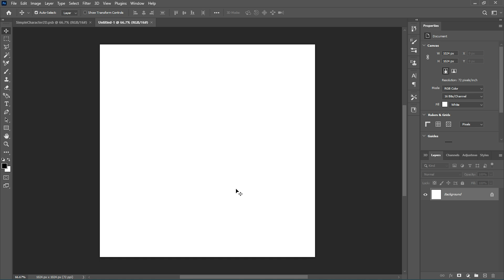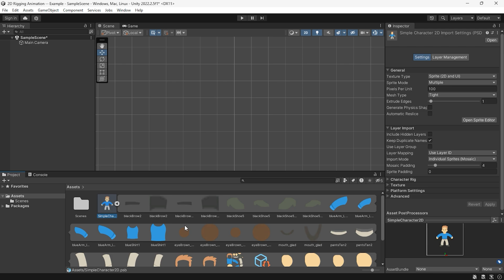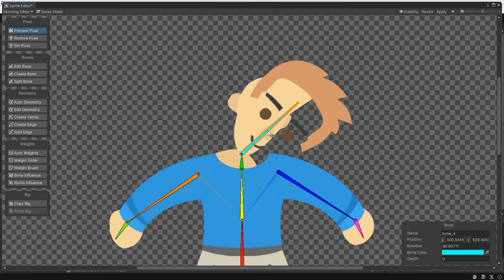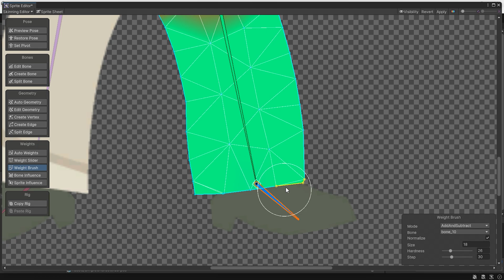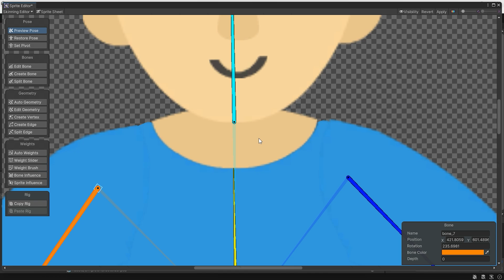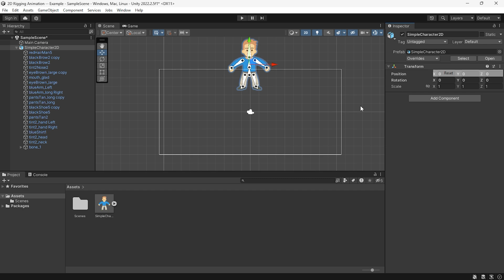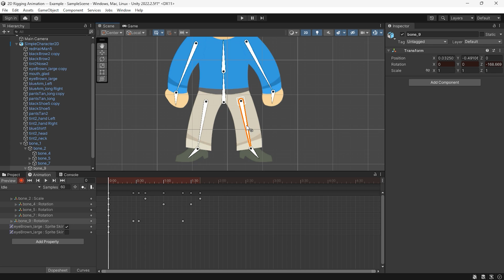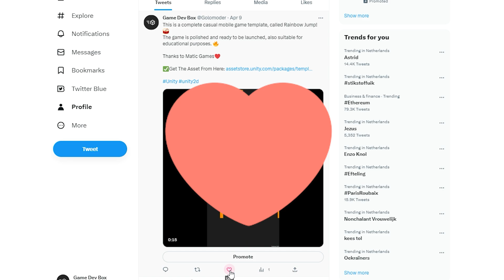Animation Rigging In Unity 2022 - 2D Tutorial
With a rigging setup on your character that makes animation easy, in this video, we will quickly go through the process of setting up character rigging and then animating with that rig in just a few minutes.

🔥The 3 First one That Like, Retweet, And Comment on this post
Will Get The Rainbow Jump Asset for free Thanks to the Matic Games ❤

Chapter:
0:00 Intro
0:16 Photoshop
1:00 Creating Bones
2:40 Weight Brush (Struggling)
5:00 Animating